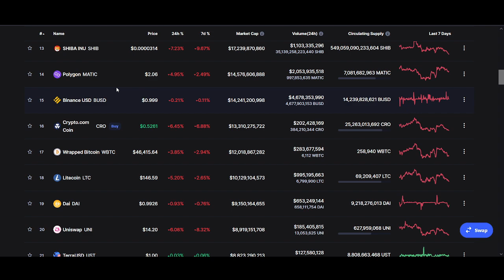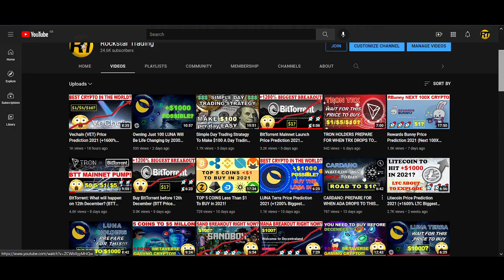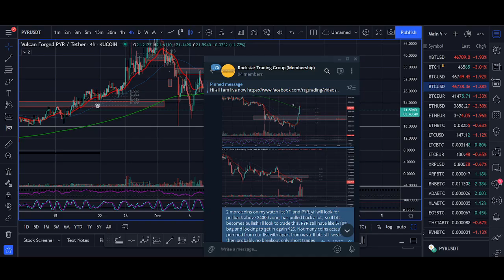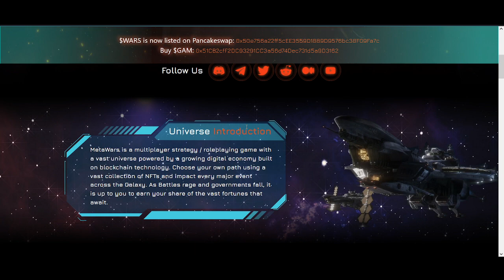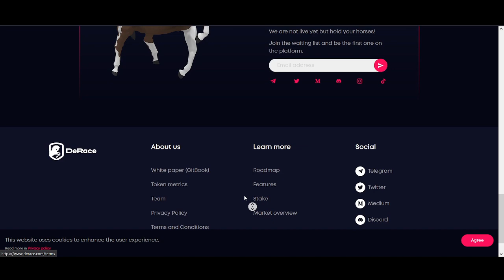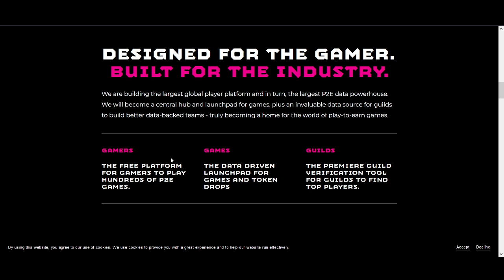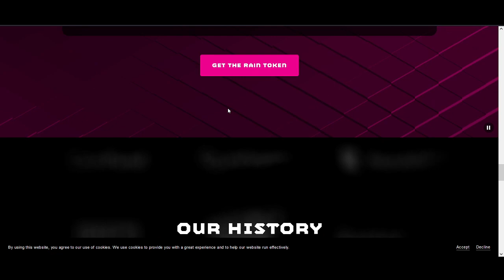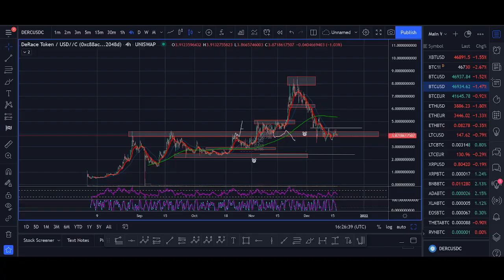5 Crypto Coins That Will 100X in 2022 (Last Chance!)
5 Crypto Coins That Will 100X in 2022 (Last Chance!)

♥ BTC: 17isdB1axM3VB4w6kT4w53Kh7SHE24MeBv
♥ ETH: 0xb35c7a69c0f1aed0e017bf3f2e335868d82b01ef
♥ LTC: LayvBFb9dntcSsQrb8dKoWqd4B4mL8sooK

Regards,
Rocko